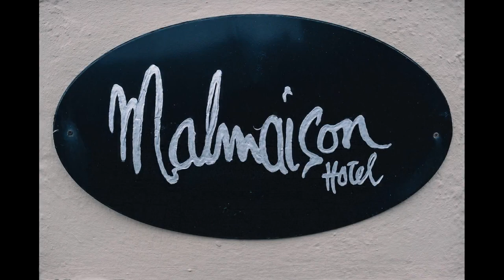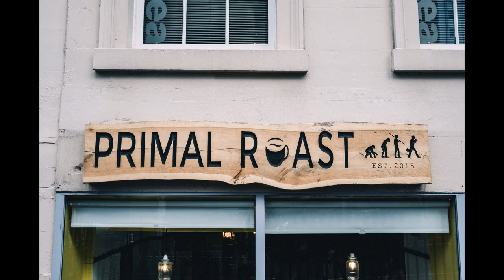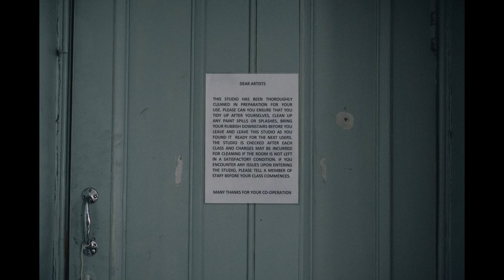Glasgow Art Club Wedding | Harper Scott Photo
The stylish Johnny + Stacey opted for an urban wedding in the heart of Glasgow. Before marrying at the Glasgow Art Club, the pair had a first look before going for coffee at Primal Roast. Johnny + Stacey's wedding was creative to reflect their backgrounds in academia as well as relaxed.